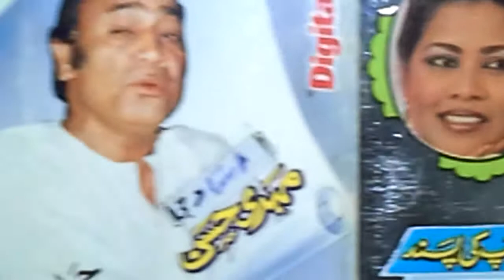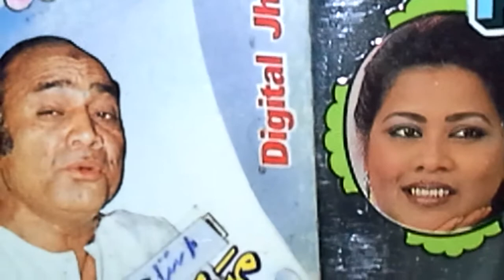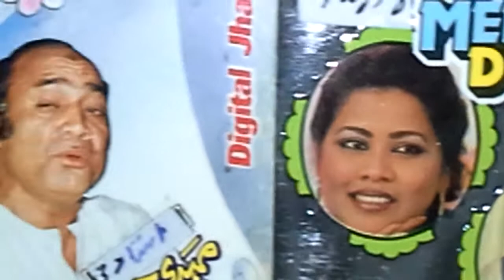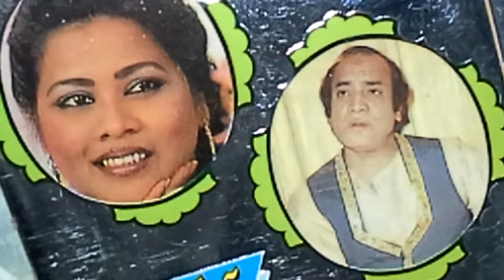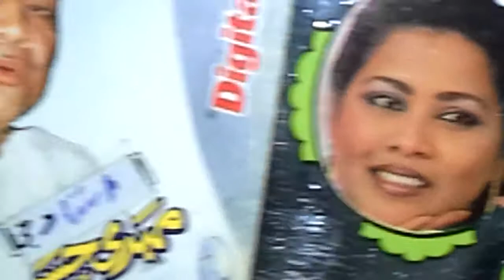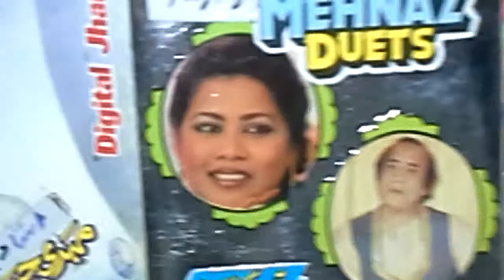Mehnaz مہناز بیگم+ Mehdi Hassan مہدی حسن Last duet آخری دوگانہ EverFirst on YouTube + Khudawanda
Tu meray sath sath rahayتوجدا نہ ہو
Gifted to : Global Audience by
YouTube ReCommended Channel
Muhammad Fayyaz

 Khudawanda خداوندا
on YouTube. Com
Album : 232

Suggestions are expected N requesed
On behalf of Honourable Audience

Self ReSearched Master Quality Product

Japan + Germany

You Tube Team / Staff For
40 years ' Non Stopped Research

Feedback / Orders are Welcome Take

 Take Care !

      Be Blessed !

YouTube RecCommended Channel
Muhammad Fayyaz

Voices + Sounds ,

Commenting + Liking ,
Freely Frankly Friendly

Also Enjoy 200 +
Public Play list
 as a Gift Khudawanda خداوندا
 On YouTube. Com
When free n at leisure !